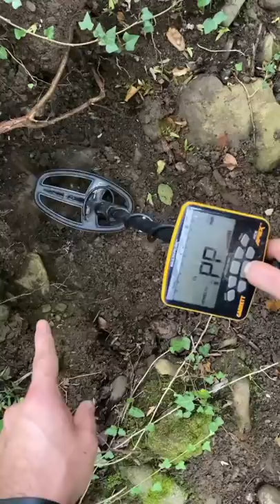We Found Three Priceless Treasures / Metal Detecting ( Shorts )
We Found Three Priceless Treasures